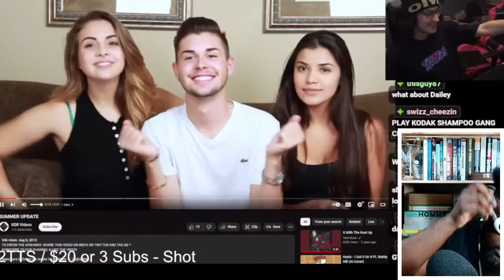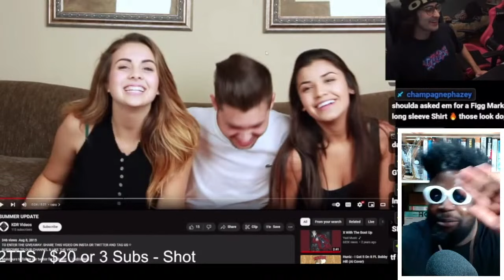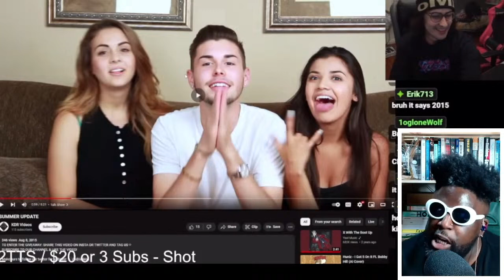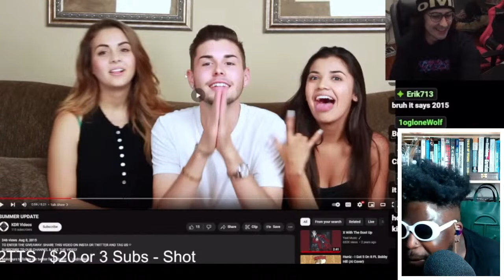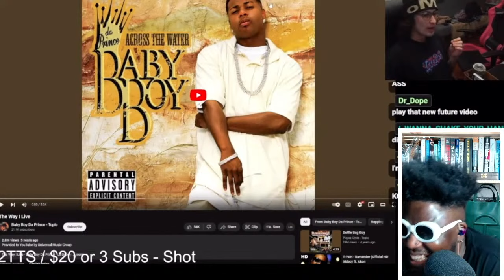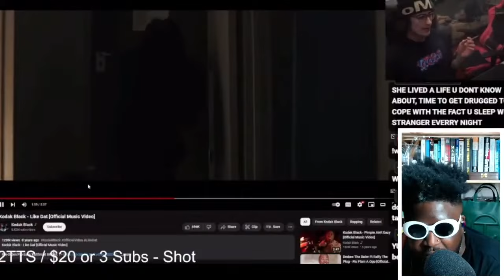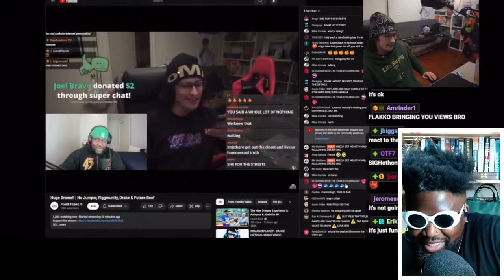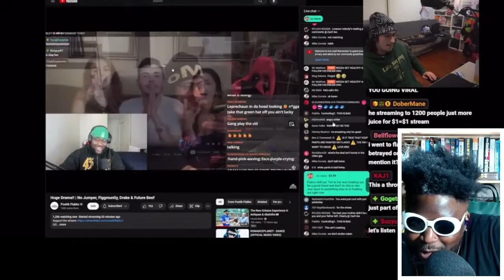YURIY CRASHES OUT ON RYLEE OVER OLD YOUTUBE VIDEO